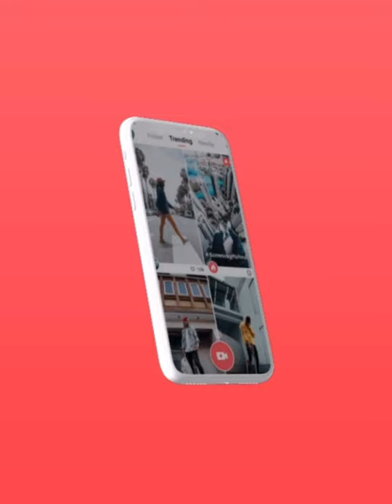Tum Par Hum Hai Atke | Jeevan ke baad Bhi, Jeevan ke sath | Sunny Leone| Milka Singh | VMate Video🤩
Tum Par Hum Hai Atke Full Video Song | Pagal Panti | John Abraham | Anil Kapoor | Arshad Warsi Pulkit Samrat | Urvashi Rautela | lleana D'cruz | Kriti Kharbanda | Neha KAKKAR | Mika Singh, Tum Par Hum Hai Atke Neha Kakkar Full Song, Tum Par Hum Hai Atke Yaara Full Song Neha Kakkar And Mika Singh,

Pagalpanti: Tum Par Hum Hai Atke | John A, lleana D | Neha Kakkar, Mika Singh | Tanishk Bagchi

:::::::::::::::::Original Credits:::::::::::::::::-
Song :Tum Par Hum Hai Atke Yaara
Movie : Pyar Kiya To Darna Kya
Singer : Kumar Sanu, Kavita Krishnamurthy
Music Director : Himesh Reshammiya
Lyrics : Sudhakar Sharma
Star Cast : Salman Khan, Kajol
Label : T-Series

Tum Par Hum Hai Atke full video song, Tum Par Hum Hai Atke video song,
Tum Par Hum Hai Atke Neha Kakkar full song,
Tum Par Hum Hai Atke Neha Kakkar video,
Tum Par Hum Hai Atke Neha Kakkar full video,
Tum Par Hum Hai Atke Neha Kakkar full video song,
Tum Par Hum Hai Atke Neha Kakkar video song,
Tum Par Hum Hai Atke Neha Kakkar hd video song,
Tum Par Hum Hai Atke yaara neha kakkar song,
Tum Par Hum Hai Atke yaara neha kakkar full song,
Tum Par Hum Hai Atke yaara neha kakkar video,
Tum Par Hum Hai Atke yaara neha kakkar full video,
Tum Par Hum Hai Atke video song pagal panti,
Tum Par Hum Hai Atke hd video song pagal panti,
Tum Par Hum Hai Atke Yaara Pagal Panti,
Tum Par Hum Hai Atke Yaara Pagal Panti song,
Par Hum Hai Atke Yaara Pagal Panti full song,

Tum Par Hum Hai Atke Yaara Pagal Panti full video song Tum Par Hum Hai Atke Yaara Pagal Panti Full Song